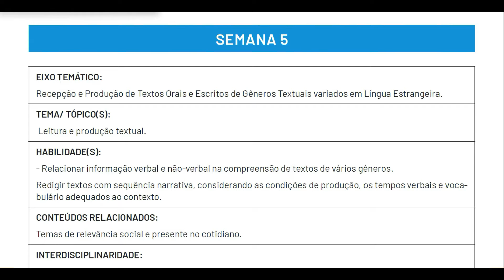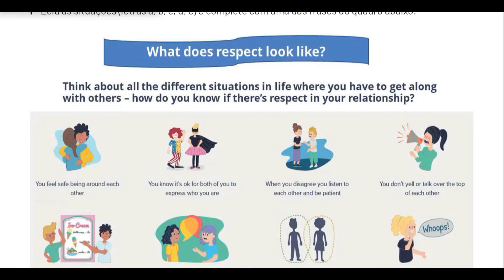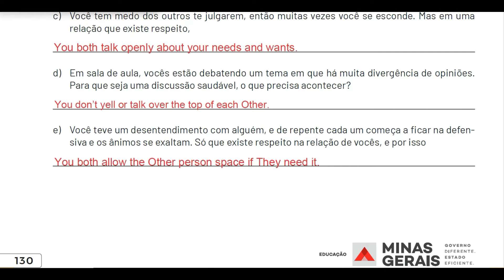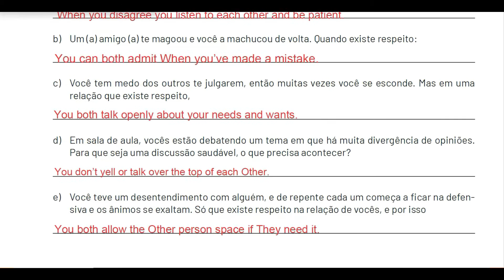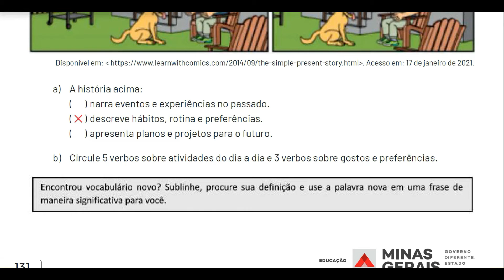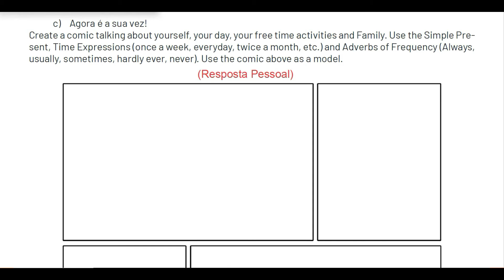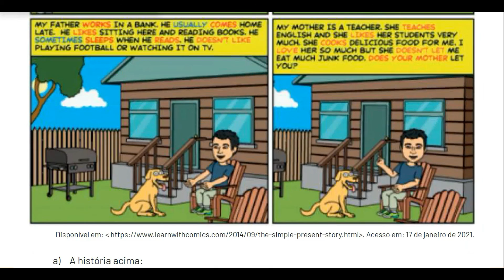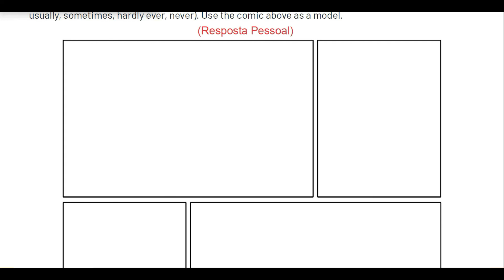2º ano - PET 1 - English - Week 5 - 2021 - Correção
Correção das atividades das semana 5 do PET 1.